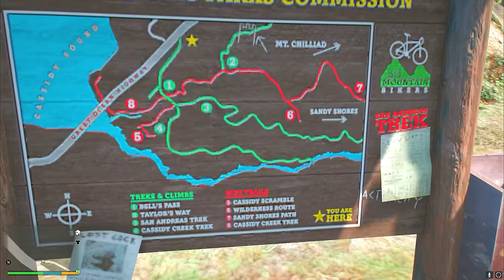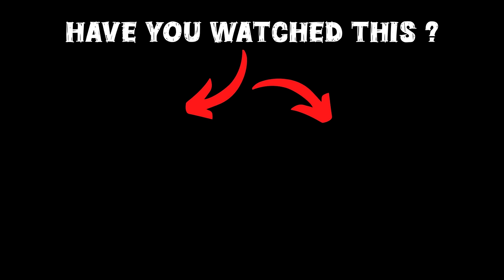Franklin Saves The DAY From Lava God in GTA 5!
Franklin Saves The DAY From Lava God in GTA 5! | Malayalam

Welcome to our dedicated GTA 5 Malayalam channel, in this video franklin is Saving Los Santos From Lava God

gta 5
shinchan
franklin
dudesirgaming
game therapist
trending
viral
gaming
noobmaster